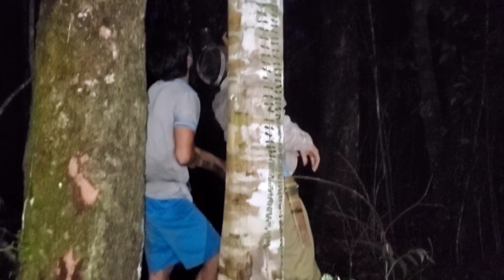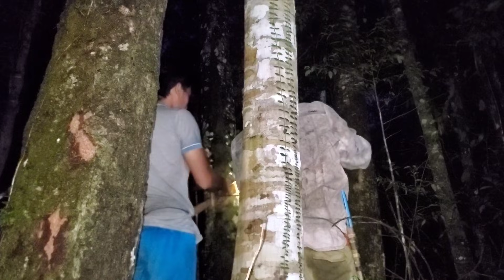mus Yos hav zoov chaw ntshes daj tav nyob qub zog moos loom ep21